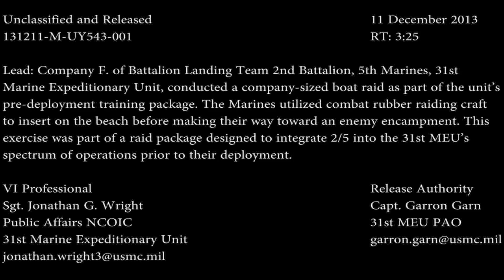Small-Unit Amphibious Raid, 31st Marine Expeditionary Unit (HD)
Small-Unit Amphibious Raid Kicks off 31st MEU MEUEX.  HD Video by Sgt. Jonathan Wright | 31st Marine Expeditionary Unit | Date: 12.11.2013.  Company F. of Battalion Landing Team 2nd Battalion, 5th Marines, 31st Marine Expeditionary Unit, conducted a company-sized boat raid as part of the unit’s pre-deployment training package. The Marines utilized combat rubber raiding craft to insert on the beach before making their way toward an enemy encampment. This exercise was part of a raid package designed to integrate 2/5 into the 31st MEU’s spectrum of operations prior to their deployment. Available in high definition.